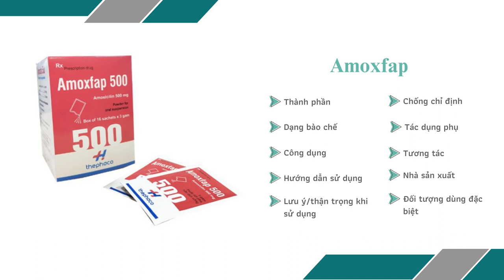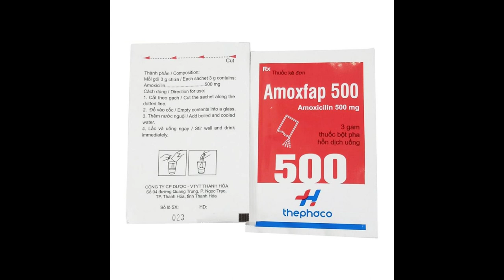Amoxfap 500 Thephaco - Thuốc điều trị nhiễm khuẩn tai mũi họng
Chỉ định
Nhiễm khuẩn tai mũi họng: viêm họng, viêm amidan, viêm xoang, viêm tai giữa.
Nhiễm trùng đường hô hấp: viêm phế quản, viêm phổi thùy, viêm phổi phế quản.
Nhiễm trùng tiết niệu: viêm thận bể thận, viêm bàng quang.
Nhiễm khuẩn sản phụ khoa.
Trường hợp viêm não màng não, viêm nội tâm mạc, nhiễm khuẩn huyết do các vi khuẩn nhạy cảm với thuốc: nên dùng đường tiêm và phối hợp với một kháng sinh khác
Dự phòng viêm nội tâm mạc nhiễm khuẩn.